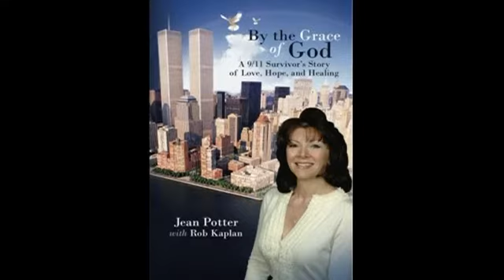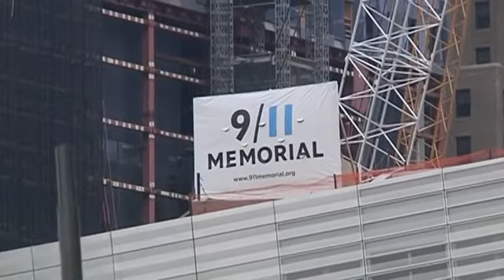9/11 survivors look back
Three people who were at Ground Zero recall the day 10 years later.